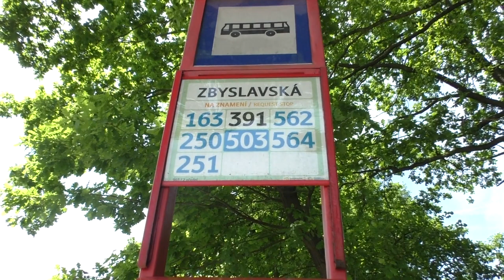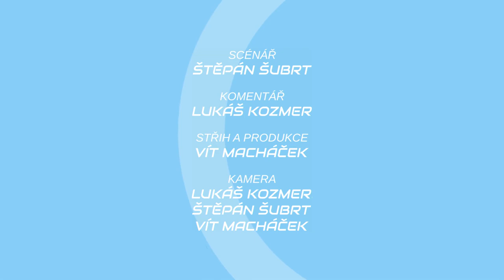METROBUS EXPRES Srpen 2017: Výluka v Nuselském údolí a integrace Kladenska až do Loun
Ke konci srpna byla do PID integrována celá oblast Kladenska až do Loun. To druhé tedy jen v případě vlaků...

Pokud ti video přijde zajímavé, sdílej ho také se svými kamarády.